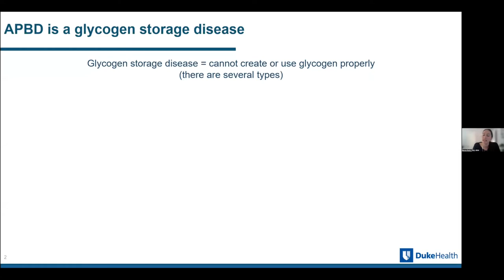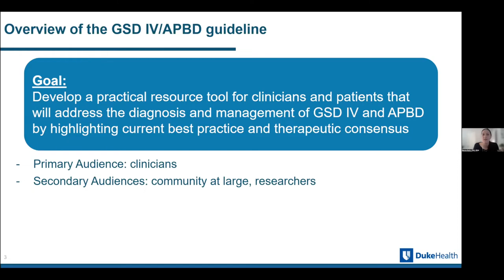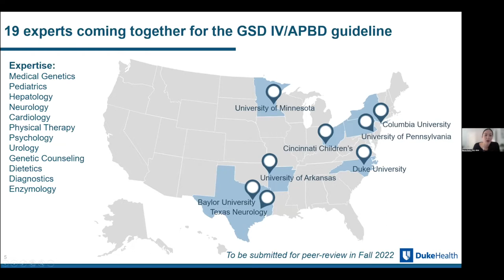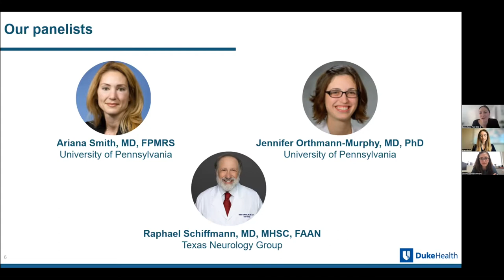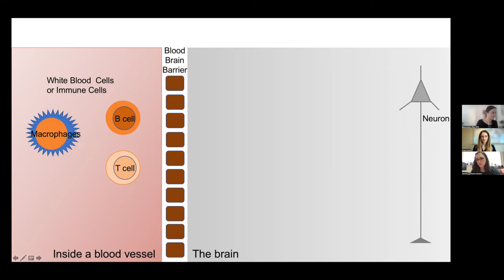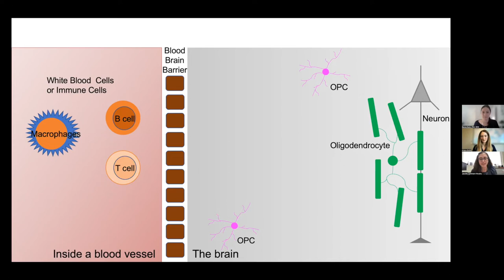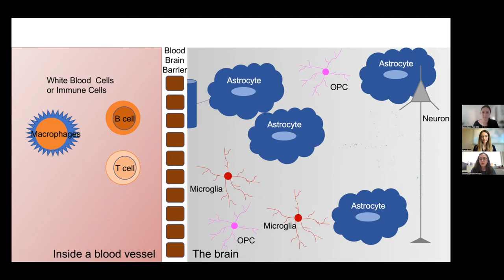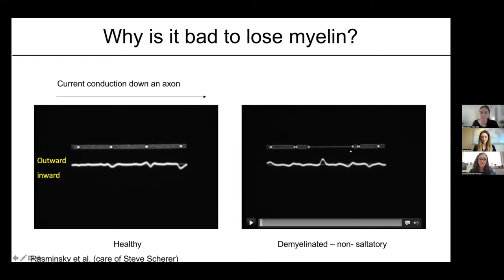Patient-Focused Discussion of Clinical Practice Guidelines for APBD and GSD IV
Introduction: Kim Burney, Association for Glycogen Storage Diseases
Moderator: Rebecca L. Koch, PhD, RDN, LDN, Duke University Medical Center

    Jennifer L. Orthmann-Murphy, MD, PhD, University of Pennsylvania
    Raphael Schiffman, MD, MHSc, Texas Neurology
    Ariana L. Smith, MD, University of Pennsylvania